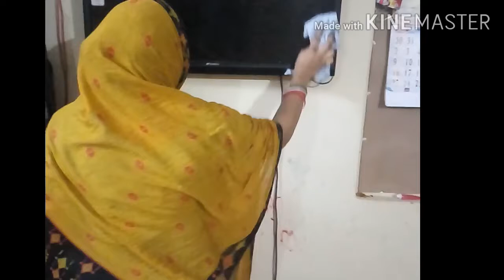Meet my daughters and share my morning rutine....🎆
Assalamualaikum..
Hello friend welcome aapka mere channel jiska name hai pkizah vloge# aaj Lai hi apna morning rutine ..

Meet my daughters.

Or aapke liye hai natural beauty tipe bohat hi effected 100% .